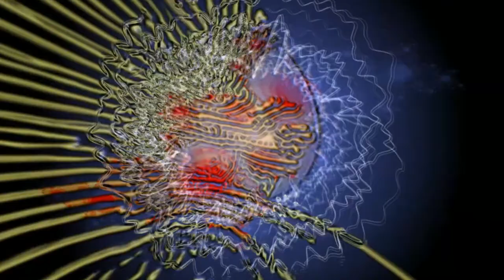[DarkPsy/Forest/PsyTrance/GoodTimes] Shikigami 202 - Year of the City - DJMix #0085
1 Intro
2 Dar Kapo - Angel Dust
3 D.O.D. - Space Balls
4 Kounoupi - Mantispidae
5 Dalay Layna - Aliens
6 Tredecim - Helgrind
7 Boga vs. Modula Junkie - Parvati
8 Methodic Marble - Ermita
9 Third Eye of Monkey - Taam Root
10 Solarythm - Abusive Consumption
11 Charu - Clustering Illusions